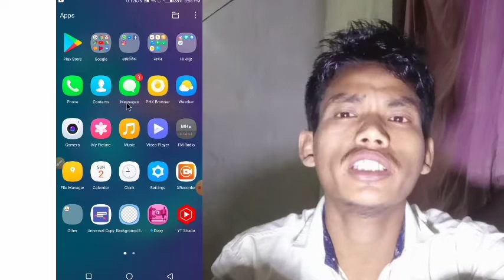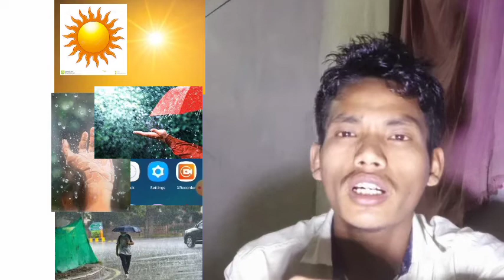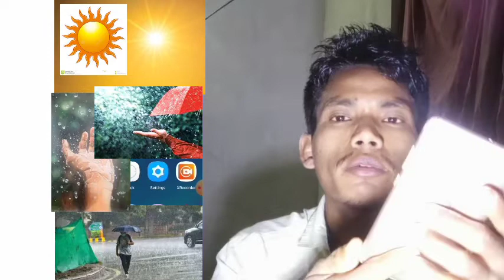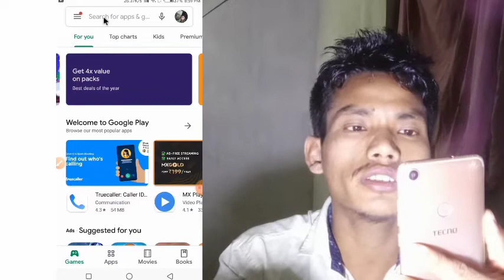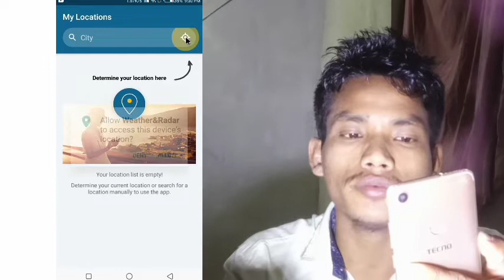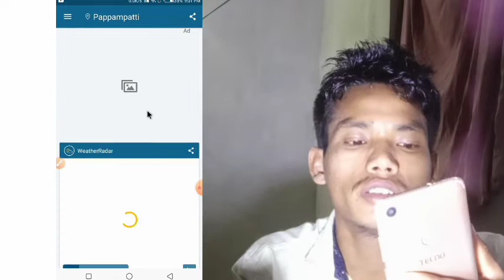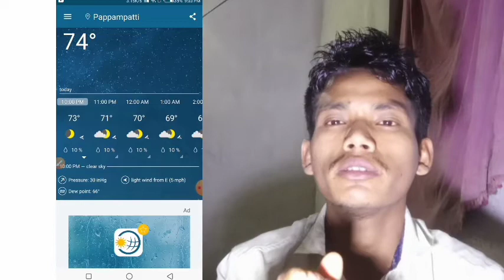When will it rain, when is it Dubey? Full information will be found in this video, video related to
BORO videography *)
Short production %)
Bodo studio
BORO information (x)
Pranjal narzary
Meher Wary (*)
Bodo Femily (x) Bodo Femily vlog x) When will it rain, when is it Dubey?  Full information will be found in this video, video related to mobile
बेनोapp Linkआ